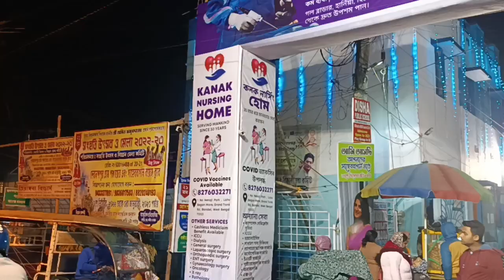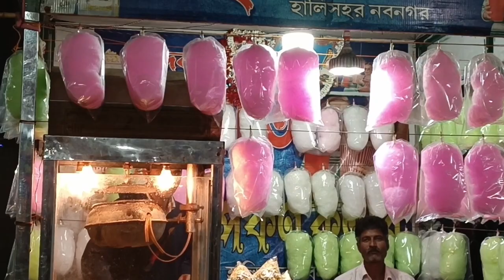সংহতি উৎসব ও মেলা ২০২২-২৩ .। দেবাবনন্দপুর সাহেব বাগান বয়েজ ক্লাব .। Sanghoti utsab & Mela 2022-23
সংহতি উৎসব ও মেলা ২০২২-২৩ .। দেবাবনন্দপুর সাহেব বাগান বয়েজ ক্লাব .। Sanhoti utsab & Mela 2022-23